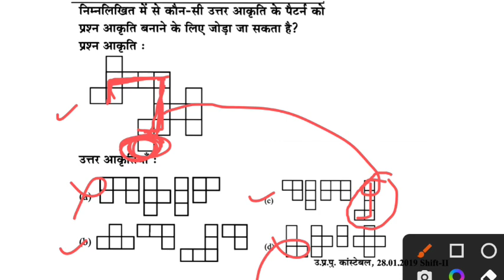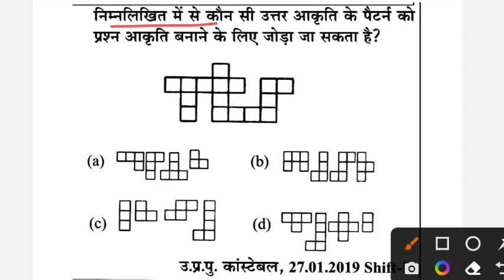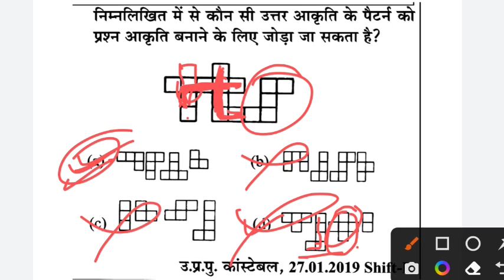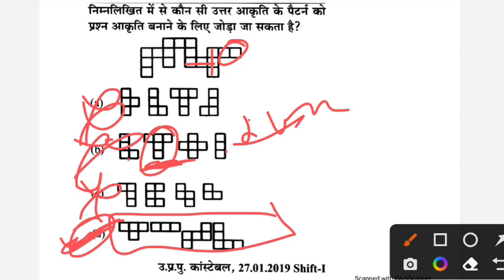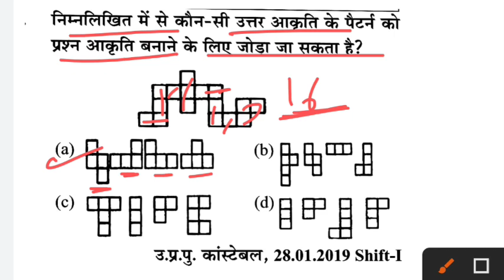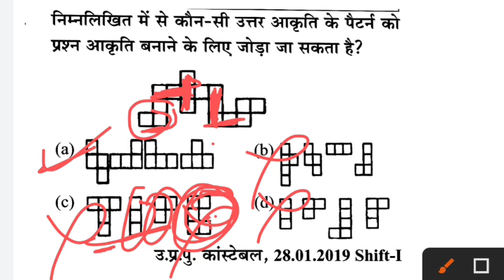Up police constable reasoning class l up police constable reasoning | up police new vacancy 2023 24